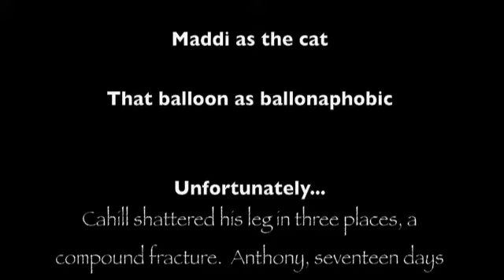Shattered Leg Hilarious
Cahill Kelleghan shattered his leg.